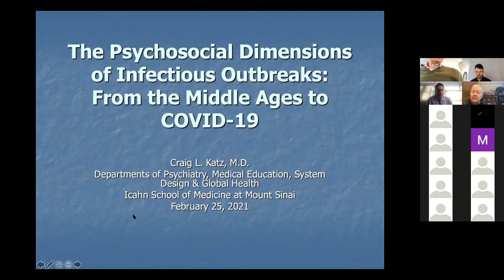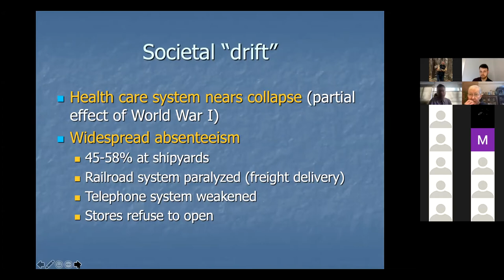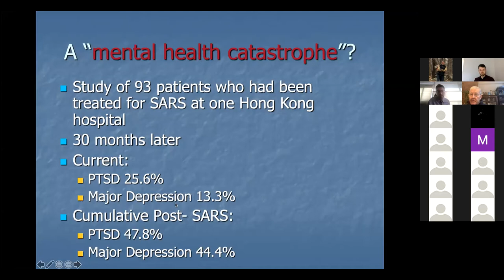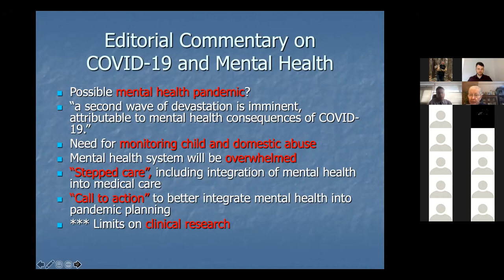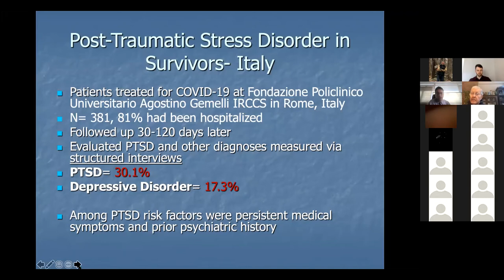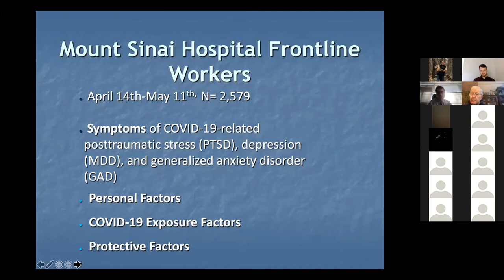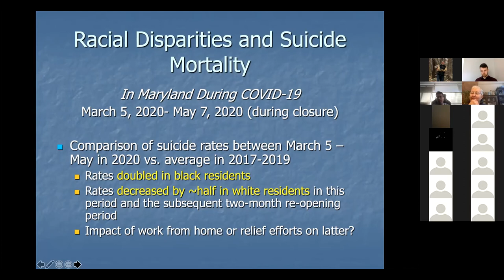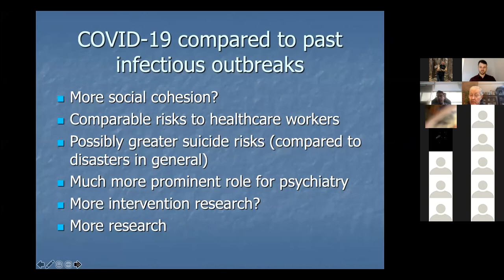The Psychosocial Dimensions of Infectious Outbreaks: From the Middle Ages to COVID-19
A Mount Sinai Morningside and Mount Sinai West Department of Medicine Grand Rounds presented by Craig L. Katz, MD, Clinical Professor of Psychiatry, Medical Education and System Design and Global Health